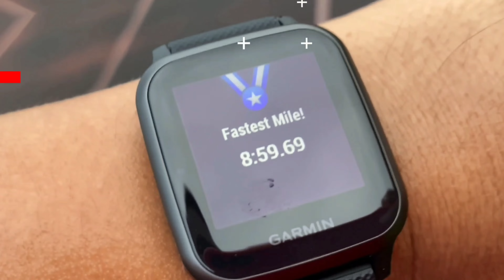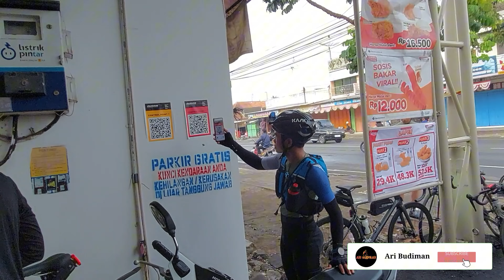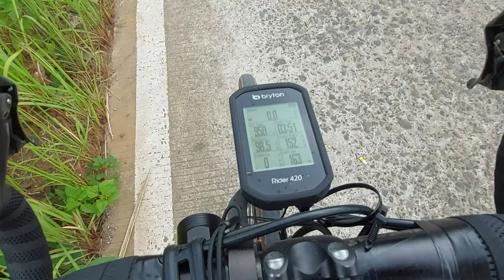AUDAX PURWOKERTO 2024 // Purwokerto Ultra Cycling Challenge 200K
Banyak cerita di AUDAX 200K Purwokerto ini. Rute yang belum terbayangkan sekali karena bener2 virgin rute dgn banyak mengajikan banyak kejutan.

Tapi Alhamdulillah semua tantangan bisa kami selesaikan dengan lancar tanpa halangan berarti dan bisa finish masih terang benerang di pkl 17.00 WIB

Semoga menginspirasi utk selalu berolahraga.